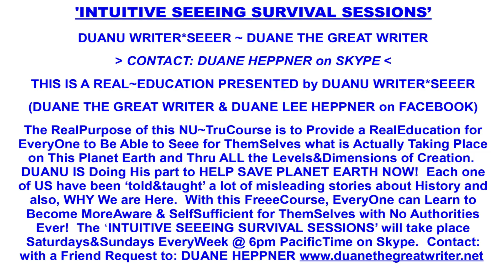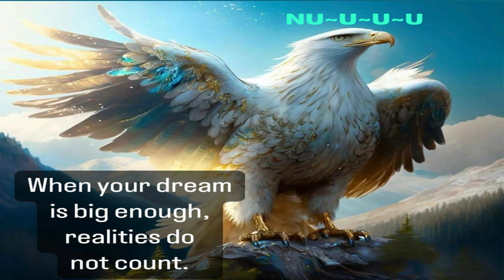The Big Brain Experience. The Symbiotic Slime. Duane's Response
Skype session Oct 9 2024. Part 3.
Duane The Great Writer's response to Phil's Real side experience where he encounters a curious slime that absorbs into his body and causes a transformation.